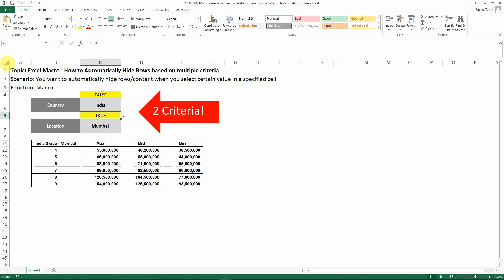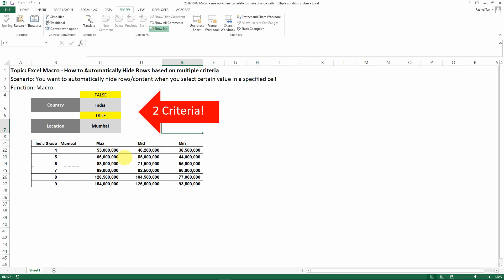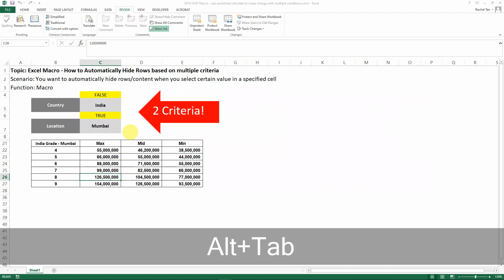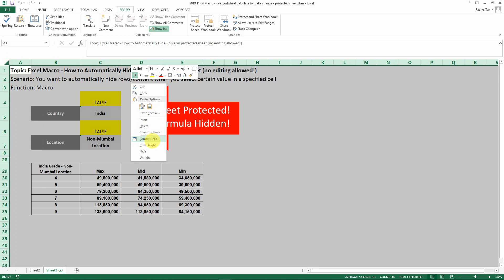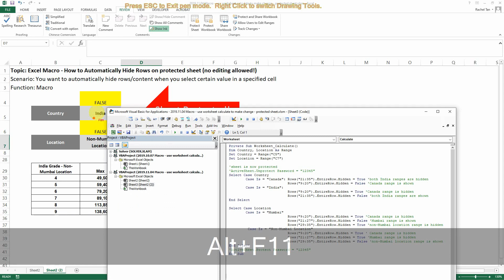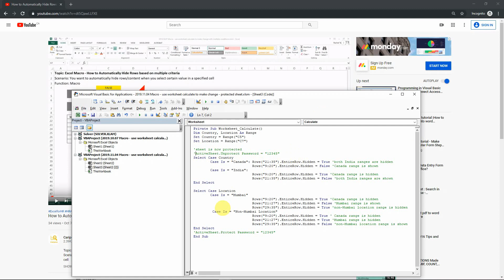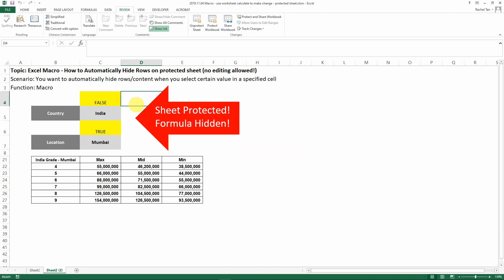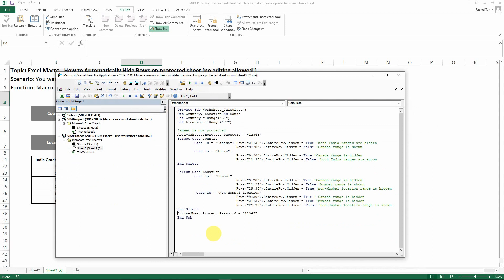How to Automatically Hide Rows based on Cell Value - Sheet Protected and Formula Hidden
Topic: Excel Macro - How to Automatically Hide Rows based on Cell Value
Scenario: You want to automatically hide rows/content when you select certain value in a specified cell
Function: Macro

How to Automatically Hide Rows based on Cell Value - Formula-driven and Multiple Criteria
How to Automatically Hide Rows based on Formula driven Cell Value

***Macro Code***
Private Sub Worksheet_Calculate()
Dim Country, Location As Range
Set Country = Range("C5")
Set Location = Range("C7")

'sheet is now protected
ActiveSheet.Unprotect Password = "12345"
Select Case Country
        Case Is = "Canada": Rows("21:35").EntireRow.Hidden = True 'both India ranges are hidden
                            Rows("9:20").EntireRow.Hidden = False 'Canada range is shown
        Case Is = "India":
                            Rows("9:20").EntireRow.Hidden = True 'Canada range is hidden
                            Rows("21:35").EntireRow.Hidden = False 'both India ranges are shown
End Select

Select Case Location
        Case Is = "Mumbai"
                            Rows("21:27").EntireRow.Hidden = False 'Mumbai range is shown
                            Rows("29:35").EntireRow.Hidden = True 'non-Mumbai location range is hidden
         Case Is = "Non-Mumbai Location"
                            Rows("21:27").EntireRow.Hidden = True 'Mumbai range is hidden
                            Rows("29:35").EntireRow.Hidden = False 'non-Mumbai location range is shown
End Select
ActiveSheet.Protect Password = "12345"
End Sub